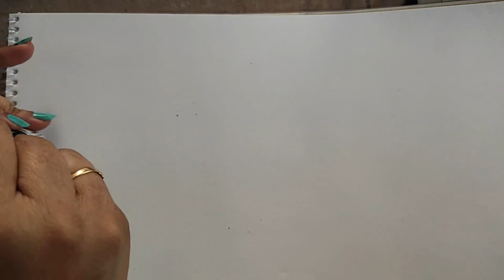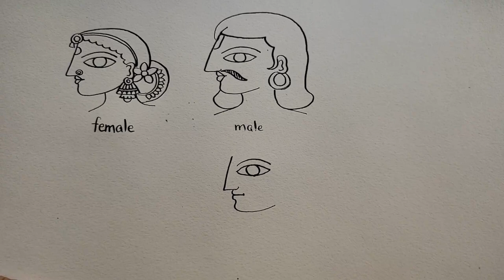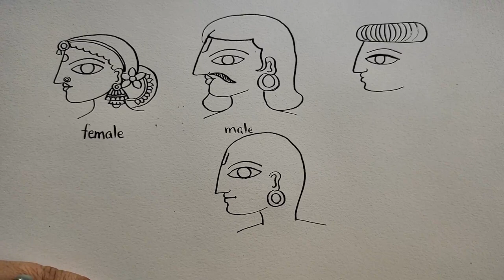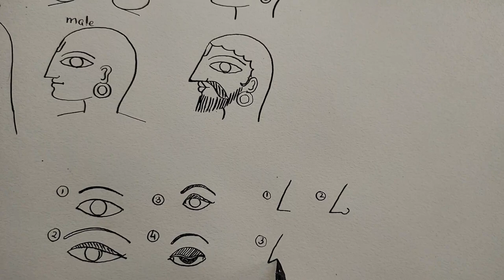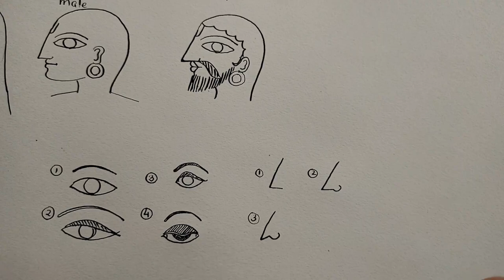Madhubani Painting | Learn to draw Faces| Tutorial in Hindi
Madhubani Painting:
Madhubani art (or Mithila painting) is a style of Indian painting, practiced in the Mithila region of the Indian subcontinent. This painting is done with a variety of tools, including fingers, twigs, brushes, nib-pens, and matchsticks and using natural dyes and pigments. It is characterised by its eye-catching geometrical patterns.

Supplies required:
For drawing:
- Handmade paper or 300 GSM sheet (Size: according to the design)
- Drawing Nib, holder and waterproof ink
- or a waterproof pen

For Coloring:
- Acrylic paints or Poster Color
- Synthetic round brush, size: 0,2,4,6